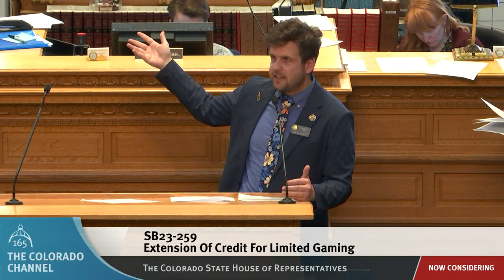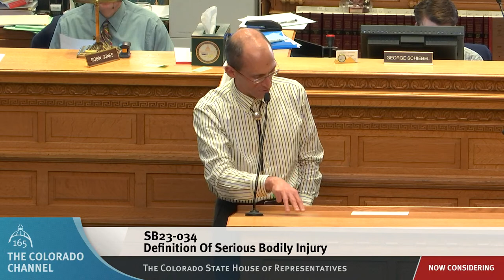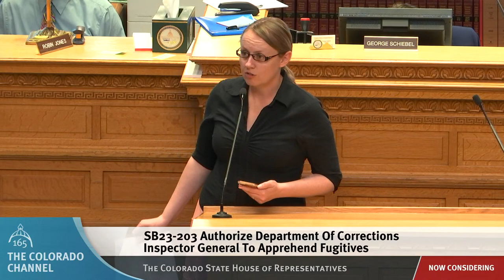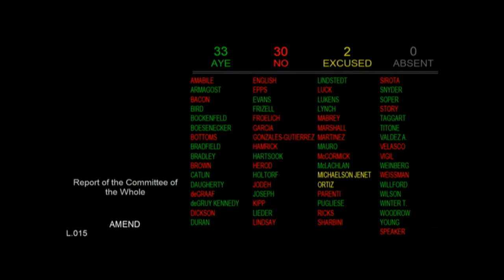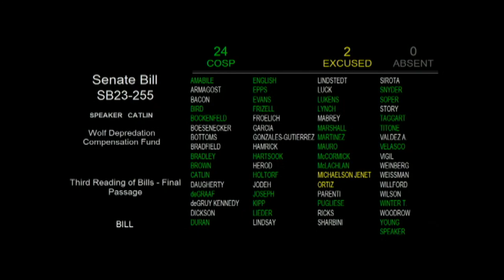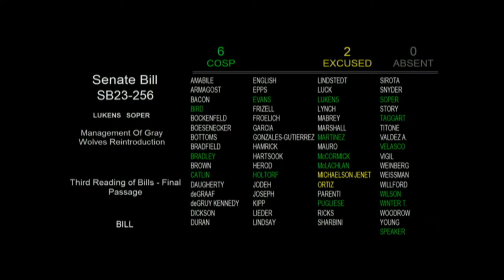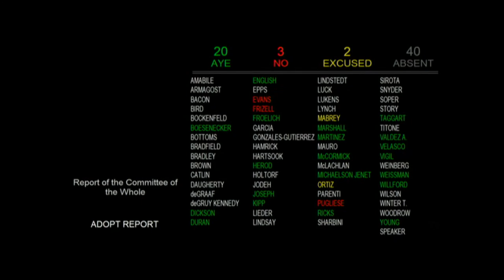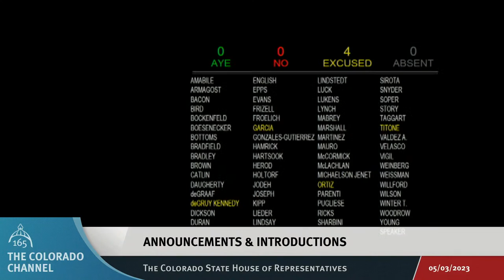Colorado House 2023 Legislative Day 115 Part 2